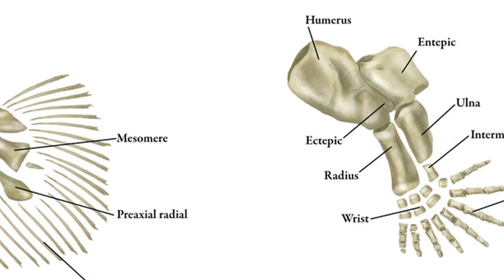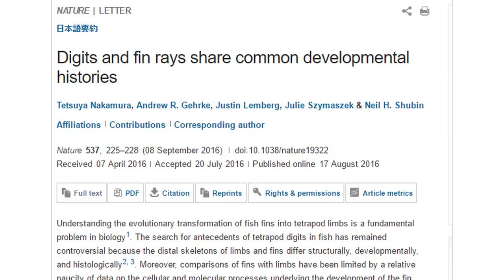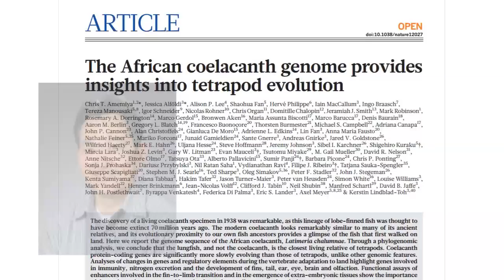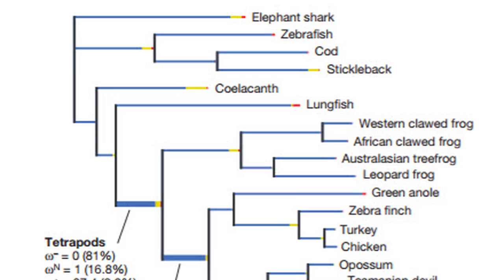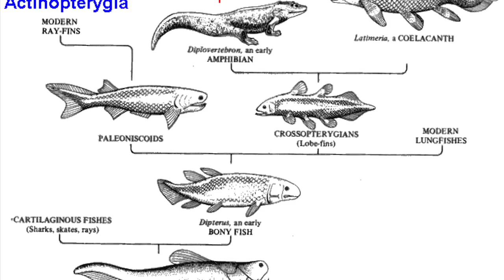How Creationism Taught Me Real Science 49 Coelacanth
In this episode we examine the failed human ancestor, the Coelacanth.
This supposed transitional form between aquatic and land-based organisms was thought to be extinct for sixty-six million years, but was found, very much alive, in modern times.